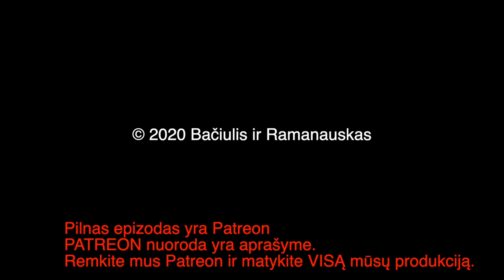B&R S02E27 20200307 VSD | Turkiški dronai | NATO Šengenas | Trumpos Naujienos IŠTRAUKA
PILNO EPIZODO
TEMOS:

Kas blogai su VSD?
Turkiškų dronų fenomenas 00:22:36
Europa nedavė pinigų NATO Šengenui 00:45:40
Trumpos naujienos 00:52:50